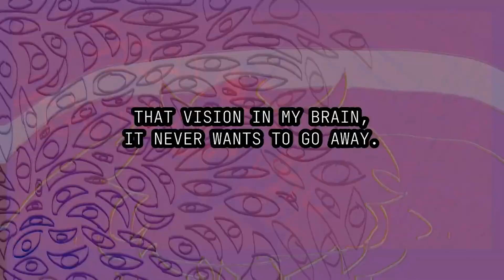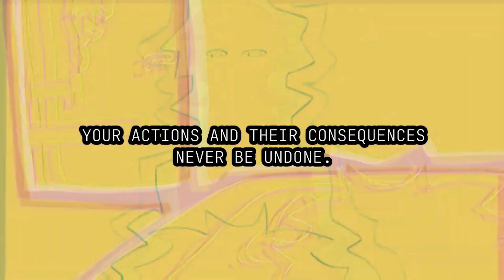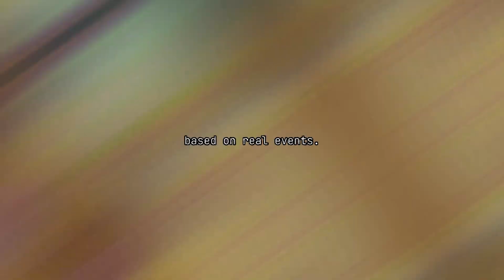【Yuma】paranoia_traumacomical【Synth V Cover】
"THAT VISION IN MY BRAIN, IT NEVER WANTS TO GO AWAY / CAUSE EVERYWHERE I LOOK, IT'S YOUR EYES STARING BACK AT ME"

and now for something completely different and darker than my normal covers! i've been wanting to cover an Uptown-P song for a while, and with getting Yuma this song felt so natural to do

if only synth v had a growl function though, there's so many parts i wish i could have him growl in...

- CREDITS -

* Vocals: Yuma (BGV ft. Mochen)

* Original: Uptown-P

* Tuning, Mix: Optikaros

I'm home for the summer now too, so expect a *lot* more covers to be coming in soon. I have a ton of ideas I can finally do~